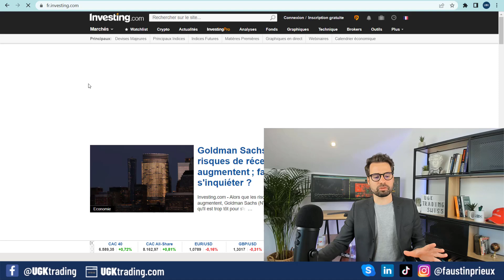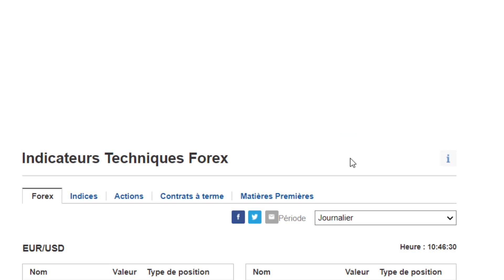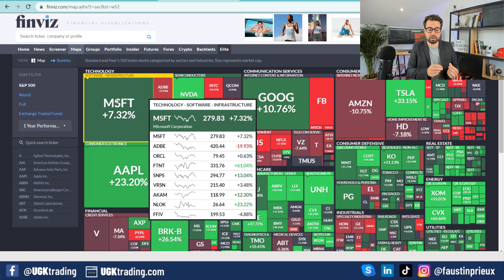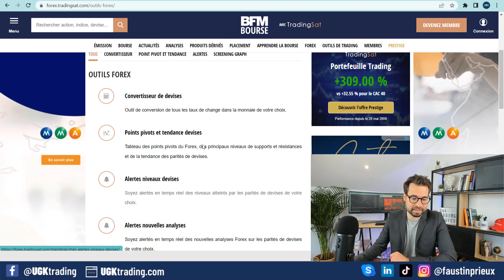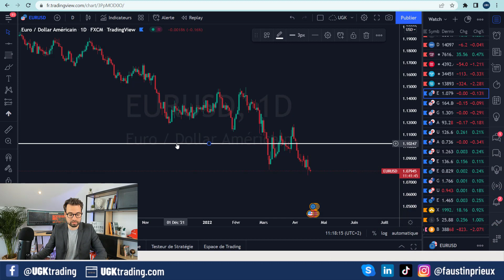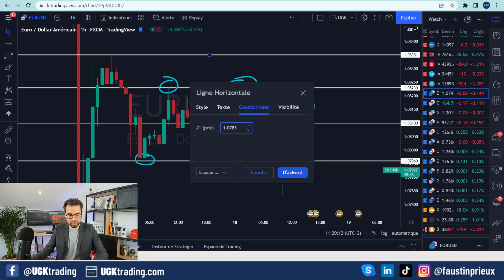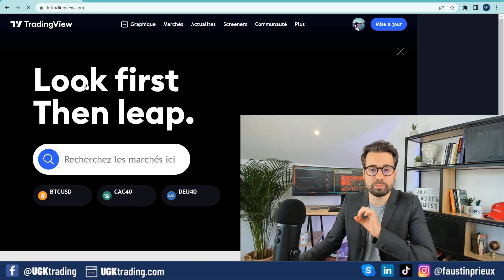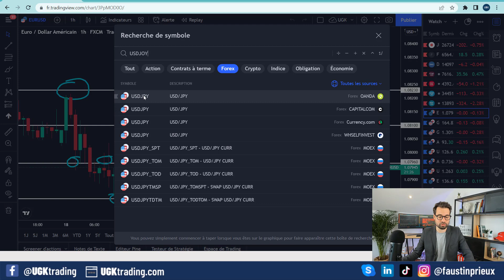💸 Top 5 meilleurs outils de trading GRATUITS pour débutants en 2022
▬▬▬▬▬▬▬▬▬▬ 📈 NOS PARTENAIRES 📈▬▬▬▬▬▬▬▬▬

▬▬▬▬▬▬▬▬▬▬ 📈 APPEL GRATUIT 📈▬▬▬▬▬▬▬▬▬

Nouvelle vidéo : 📊 Top 5 meilleurs outils de trading GRATUITS pour débutants en 2022

Trader sur les marchés financiers en général, sur le Forex et les CFD en particulier comporte de nombreux risques. Vous pouvez subir des pertes supérieures à l’investissement initial et donc engager votre santé et votre responsabilité financières. Nous vous recommandons donc d’agir sur ces marchés financiers avec la plus grande prudence. En outre, il est essentiel que vous connaissiez tous les mécanismes inhérents au trading avant de commencer vos transactions sur des marchés « réels ». Dans tous les cas, la société FPX Swiss Capital Sàrl ne saurait être tenue pour responsable de vos pertes sur ces marchés.